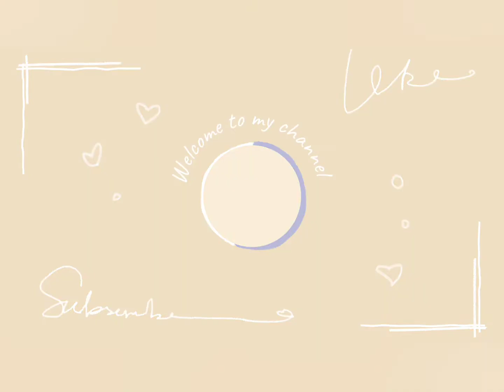Panjabi bangra dhol remix new superhit